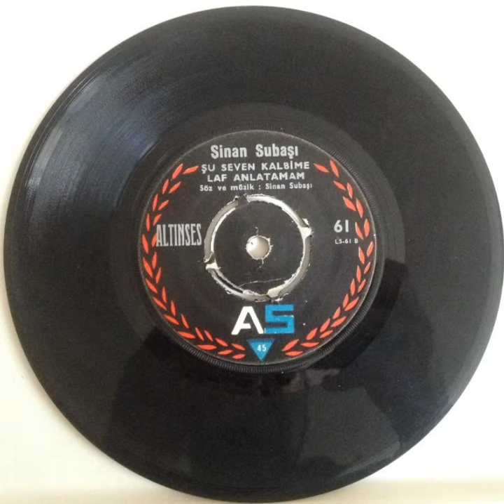SİNAN SUBAŞI 'dan Bir Orjinal Plak "Şu Seven Kalbime Laf Anlatamam"